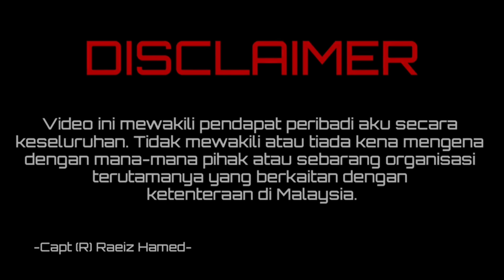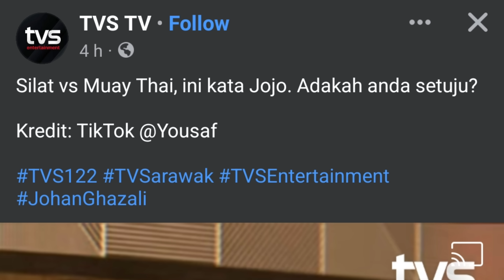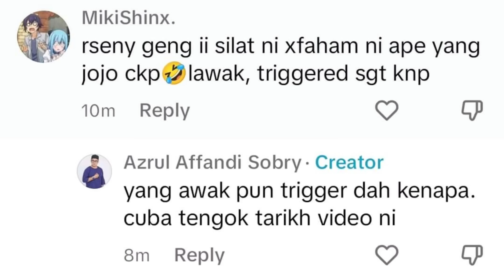JOJO CABAR SILAT